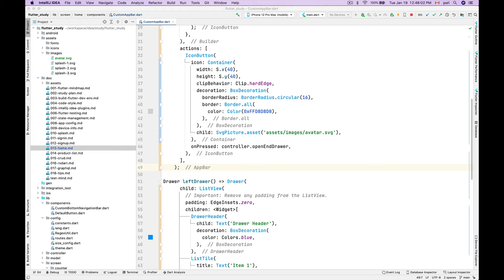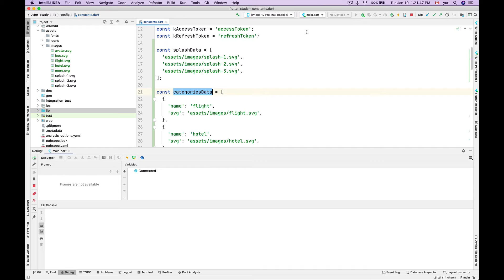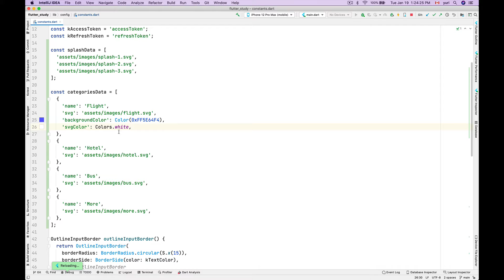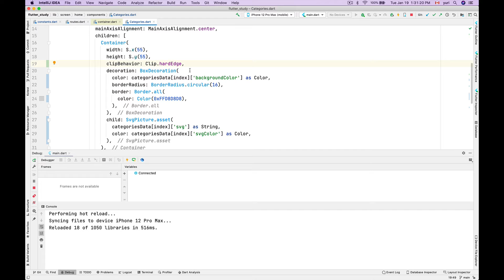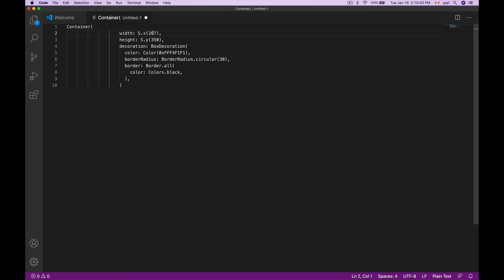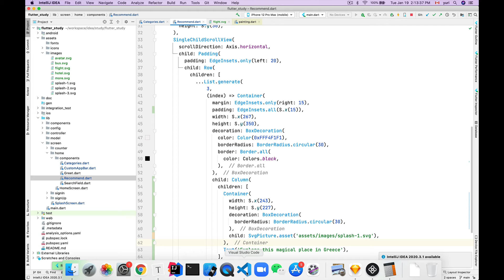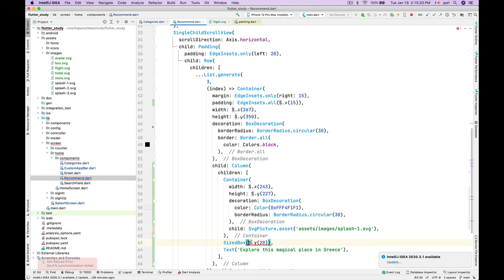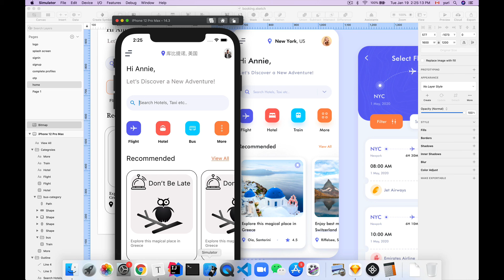033 HomeScreen beutify